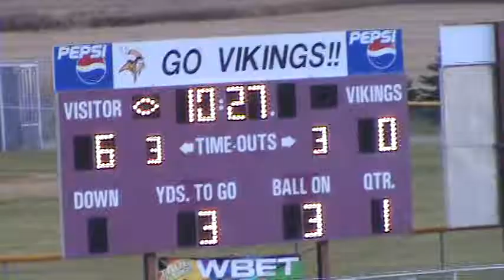Bronson Vikings Vs. Mendon Hornets - High School Football - 2010 -